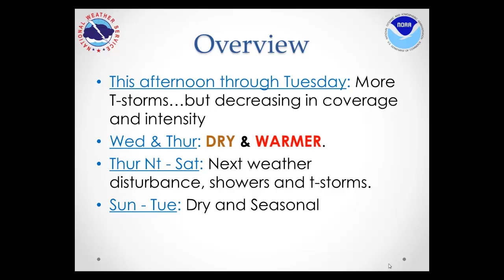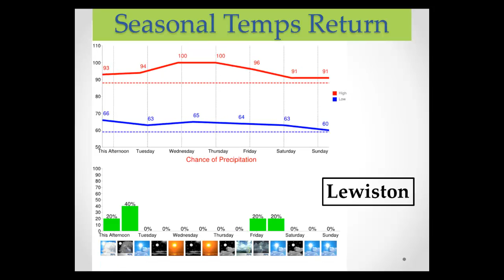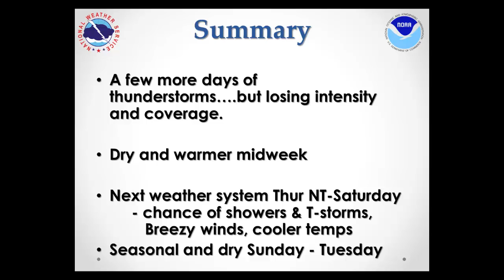Weekly Weather Briefing, August 12, 2013 - NWS Spokane, WA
Weekly Weather Briefing - Thunderstorms at the start of the week but drier and warmer midweek.  Another weather system will impact the region at the end the week.